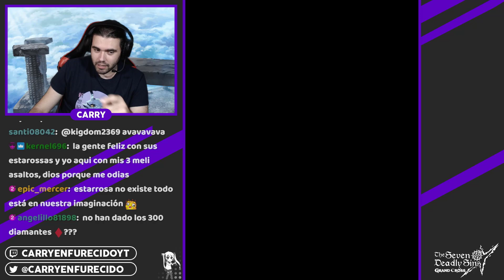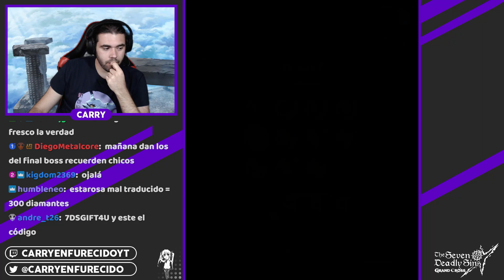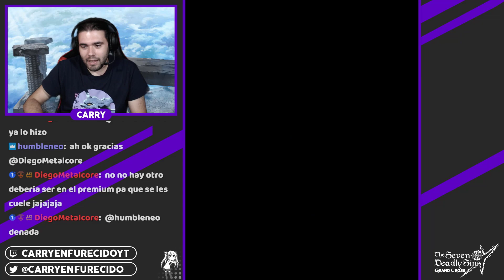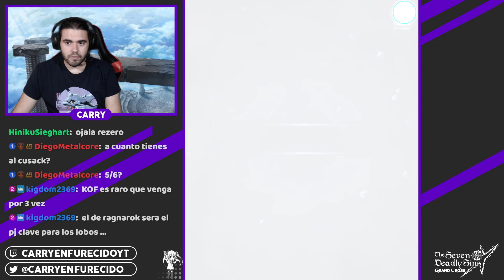VUESTROS SUMMONS (KIRBY115Zm2): Estarossa [Festival] | 7DS: Grand Cross